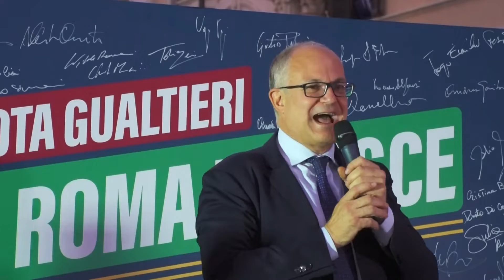Gualtieri - Ora Roma. Ora tutti noi! (18.10.21)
- Ora Roma. Ora tutti noi!